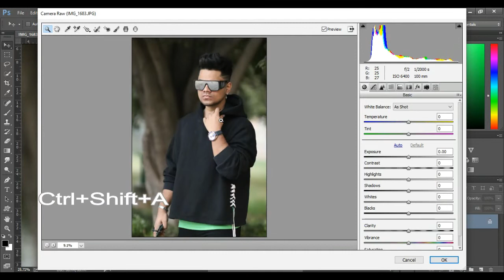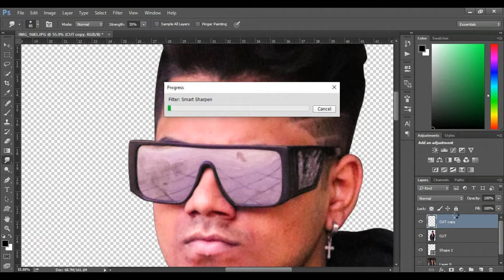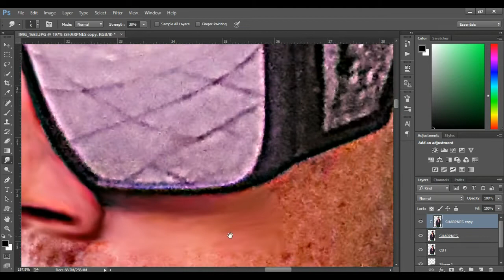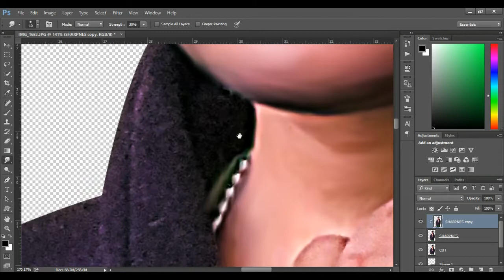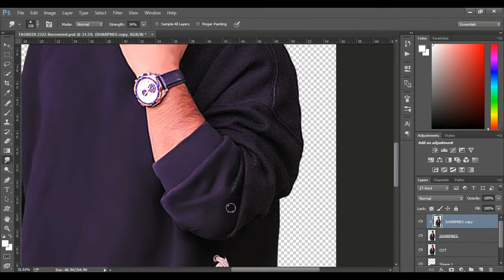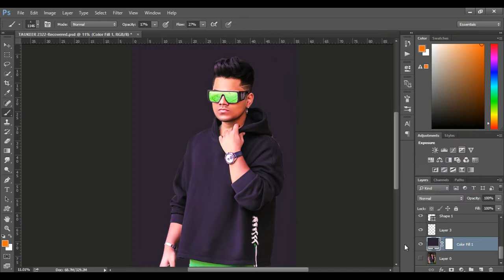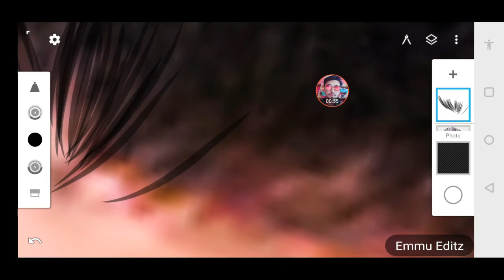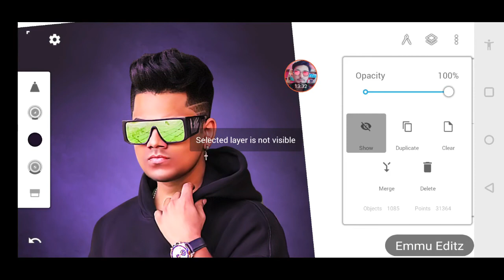Digital Art | Smudge Editing | Photo Cleaning Tutorial | Photoshop Tutorial | Picsart Tutorial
Application Name is --- Infinite desing  (aivalable on Playstore )

Hi Guys. 😉
I am Emmu. Today I am Back With a new tutorial
Welcome my new Video.This video i am showing how to get "Best

Many pepole are using Infinite desing .But they are do not know how to use this app.
so i am showing picsart, infinite desing, snapseed,photoshop, etc, editing tutorial .i hope you are learn many.